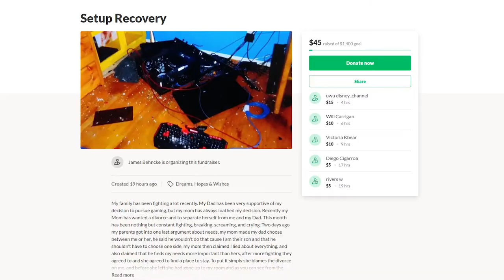Psycho Mom DESTROYS Gaming Setup (GoFundMe In Description)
Background Music - Sleep Deprived - Dreamville (feat. Lute, Omen, Mez & DaVionne) Instrumental

Outro Music - Sleep Deprived - Dreamville (feat. Lute, Omen, Mez & DaVionne) Instrumental

Game - Modern Wafare